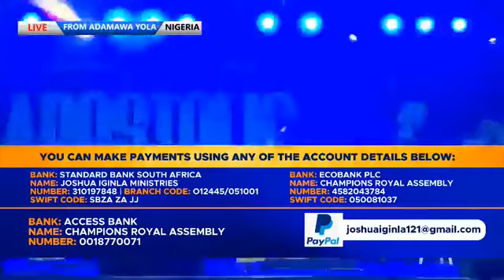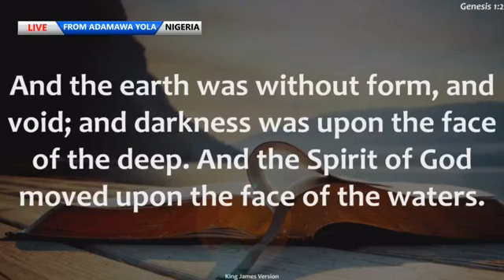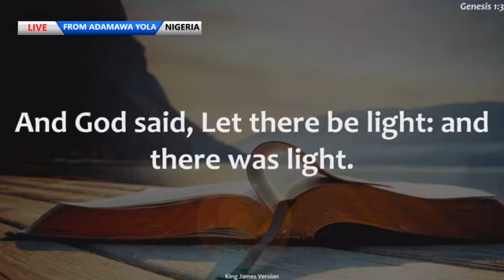"THE MOVE OF THE SPIRIT" BY BRO.JOSHUA IGINLA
Welcome to the Official Champions Royal Assembly North America YouTube Channel! It is a delight to have you on our way! Please make sure to follow our ministry’s main channel for more firestic teachings and videos from our Most Highly Esteemed Most Holy Father in the Lord, Bro.Joshua Iginla,  @Joshua Iginla Ministries  Thank you and be blessed as you tune into this transformative message!